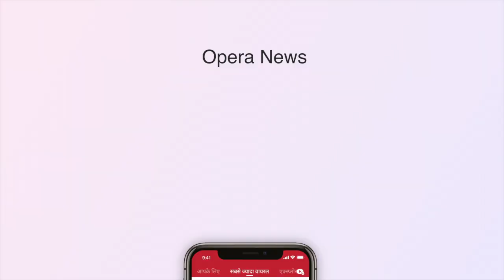Indian-origin ‘Yogi’ wins ward assembly elections in Japan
41-year-old Yogendra Puranik aka Yogi, becomes the first Indian to win an election in Japan. "Yogi", has been elected to Tokyo's Edogawa Ward assembly